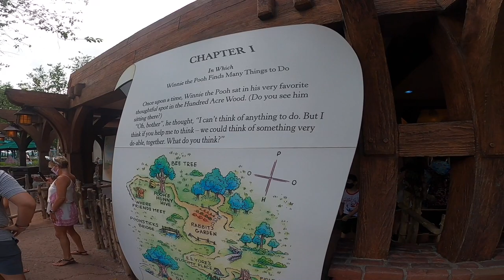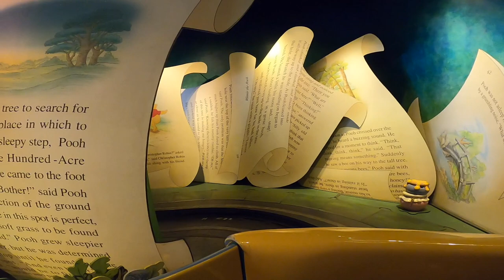The Many Adventures of Winnie the Pooh Ride POV | Disney World 2020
Enjoy this ride POV as you travel through the Hundred-Acre Wood in one of Pooh's Hunny pots!

"To all that come to this happy place, welcome." -Walt Disney

Harrison’s favorite snack
The Mandalorian fruit snacks
Vlogging camera
Camera tripod/grip
Memory card
Gopro Hero 8
Gopro handle

~Harrison’s Instagram: harrisonprice33
~Ashley’s Instagram: ashley.davis98
~My Lego photography Instagram: thelegoguy.21

-Ash & Harrison